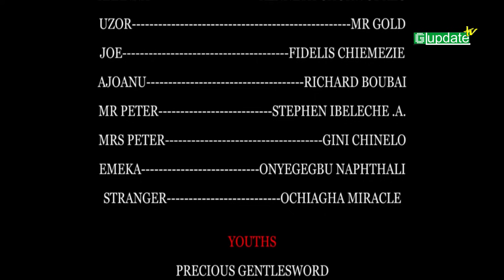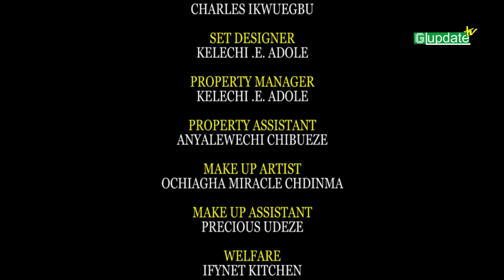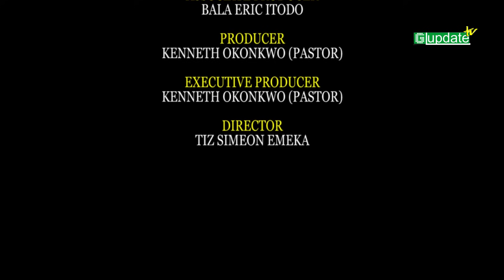YOU HAVE MY BODY // SEASON 5 - (NEW HIT MOVIE) 2021 -Browny Igboewu, Mercy Kenneth, Blessing Nwankwo